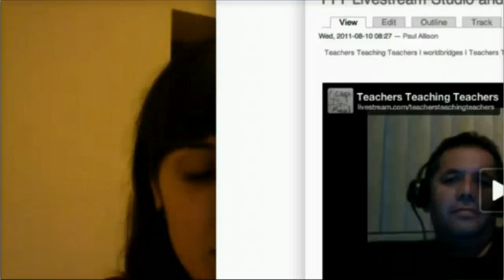Teachers268-2011-10-19 Learning from Occupy Wall Street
Teachers Teaching Teachers #268, October 19, 2011 Chris Sloan, Chad Sansing, MaryBeth Hertz, Sheri Edwards, Jose Rodriguez, Jose Luis Vilson, David Loitz, Cynthia Shidne, Paul Allison